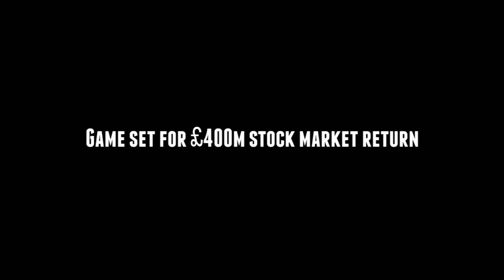The Nerd³ Knee-Jerk - May 22nd 2014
New News!

Suing...

More suing...

Stock stuff...

Zzzzzzzzzz